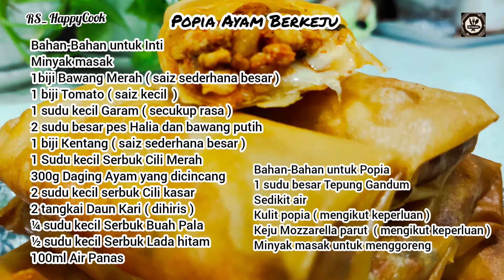DELICIOUS CHICKEN CHEESE SPRING ROLLS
Chicken cheese Spring Rolls / chicken cheese Spring Rolls / Popia Ayam Berkeju /
Popia Ayam Cheese

The crispiest and best spring rolls filled with minced Chicken with cheese and Deep Fried  to golden perfection.
These chicken cheese spring rolls are light with Crisp Crackly skin and small enough to enjoy the filling is also light, full of tender, crisp and you should be able to taste every single ingredients in the filling, Delicious and authentic.

COOKING OIL
1 ONION ( MEDIUM SIZE  )
1 TOMATO ( SMALL SIZE  )
1 TSP SALT  ( AS PER TASTE  )
2 TBSP GINGER GARLIC PASTE
1 POTATO  ( MEDIUM SIZE  )
1 TSP CHILLI POWDER
300G  CHICKEN MINCE
2 TSP CHILLI FLAKES
2 STALKS OF CURRY LEAVES ( SLICED )
¼ TSP NUTMEG POWDER
½ TSP  BLACK PEPPER POWDER
100ML  HOT WATER

INGREDIENTS FOR SPRING ROLLS
1 TBSP WHEAT FLOUR
SOME WATER
SPRING ROLL PASTRY ( AS PER NEEDED )
MOZZARELLA CHEESE  ( SHREDDED )AS PER NEEDED

Bahan-Bahan untuk Inti
Minyak masak
1biji Bawang Merah ( saiz sederhana besar )
1 biji Tomato ( saiz kecil  )
1 sudu kecil Garam ( secukup rasa )
2 sudu besar pes Halia dan bawang putih
1 biji Kentang ( saiz sederhana besar )
1 Sudu kecil Serbuk Cili Merah
300g Daging Ayam yang dicincang
2 sudu kecil serbuk Cili kasar
2 tangkai Daun Kari ( dihiris )
¼ sudu kecil Serbuk Buah Pala
½ sudu kecil Serbuk Lada hitam
100ml Air Panas

Bahan-Bahan untuk Popia
1 sudu besar Tepung Gandum
Sedikit air
Kulit popia ( mengikut keperluan )
Keju Mozzarella parut  ( mengikut keperluan )
Minyak masak untuk menggoreng